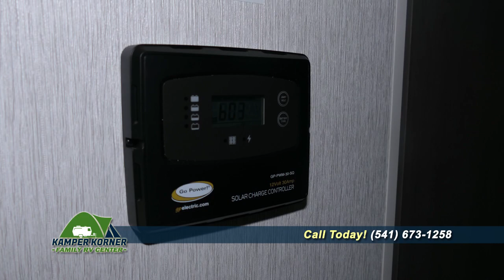2024 Forest River SHOCKWAVE 2530RLE Stock No 10702 Walkthrough